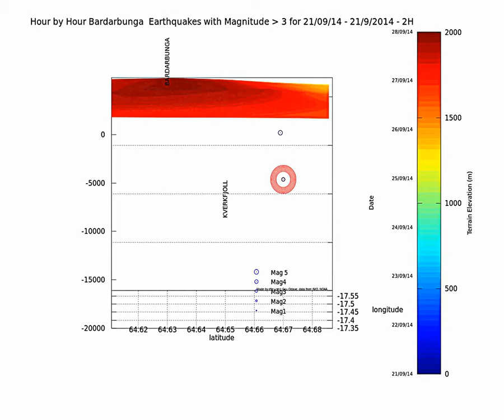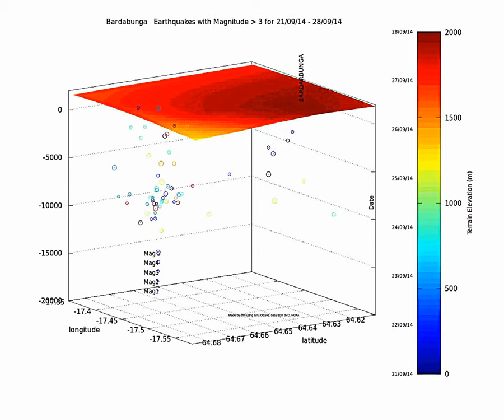bardarbunga caldera zoom update 21 to 28-09 2014